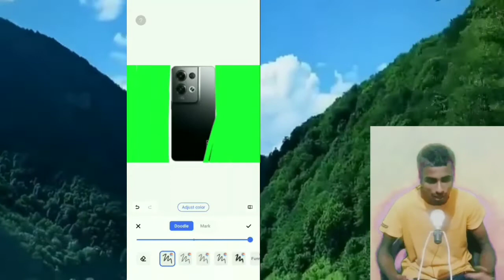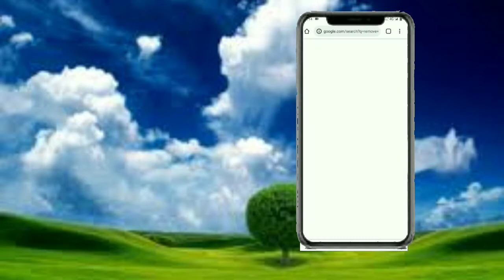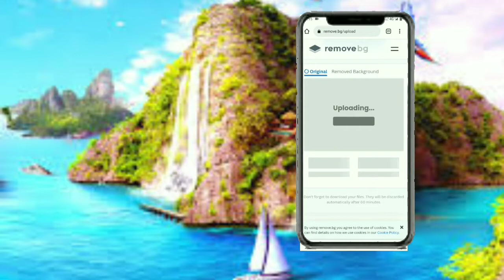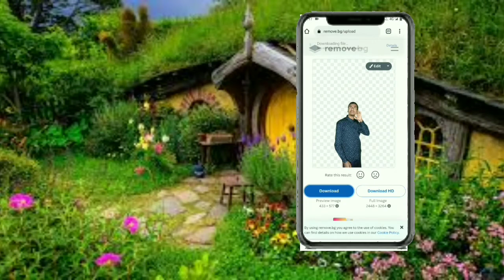Photo को Png कैसे करें | 5 सेकंड में | how to make png image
Photo को Png कैसे करें | 5 लिमिट में